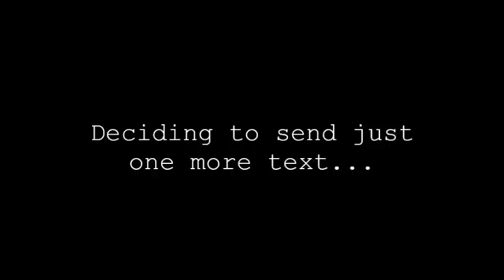WAITING FOR YOUR CRUSH TO TEXT BACK!